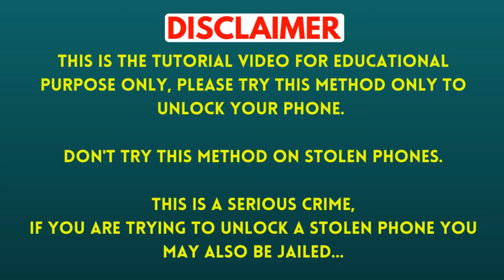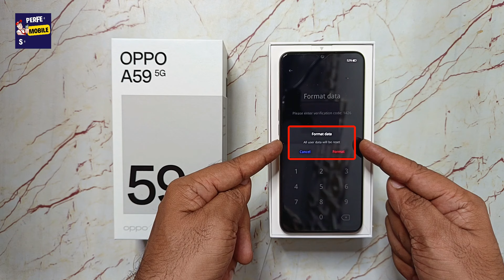OPPO A59 5g ka lock kaise tode | OPPO A59 factory reset & remove all type screen lock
Friends in this video I have told you how to break the pattern, pin or password lock of OPPO A59 5g (cph2617). you will not need any computer or laptop. By watching this video of mine you will be able to unlock your OPPO A59 5g (cph2617) sitting at home absolutely free.

Doston is video me mai aapko OPPO A59 5g (cph2617) ka pattern, pin ya password lock todne ka tarika bataya hun. aapko kisi computer ya laptop ki jarurat nahi padegi. meri is video ko dekhkar ghar baithe-baithe bilkul free me aap apne OPPO A59 5g (cph2617) ko unlock kar payenge.

My 2nd YouTube Channeka lock bina computer ke kaise tode,

oppo a59 5g ka lock kaise tode,
oppo a59 5g reset kaise kare,
how to hard reset oppo a59 5g,
how to unlock oppo a59 5g without pc,
oppo a59 5g unlock without data loss,
oppo a59 5g ko hard reset kaise kare,
how to break password lock oppo a59 5g,
oppo a59 5g ka password lock bina computer ke kaise tode,
how to unlock oppo a59 5g without deleting documents,
how to reset all setting oppo a59 5g,
oppo a59 5g automatically reset after some time,
oppo a59 5g ka finance lock kaise tode,
how to active oppo a59 5g on recovery mode,
oppo cph2617 mode name,
how to bypass pin lock oppo a59 5g,
oppo a59 5g recovery mode,
oppo a59 5g finnace unlock,
oppo a59 5g ka finance lock kaise hataye,
oppo a59 5g reset option not working,
oppo a59 5g reset all reset not working,
oppo a59 5g not goto recovery mode,
oppo a59 5g ka demo lock kaise hataye,
oppo a59 5g demo unlock without pc,
how to remove screen lock oppo a59 5g,
oppo a59 5g hard reset and remove password lock,
oppo a59 5g factory reset and remove pin lock,
oppo a59 5g wipe data factory reset,
oppo a59 5g asking password to power off,
oppo a59 5g power off karne par password maang rha hai,

OPPO A58 Factory Reset | oppo a58 ka lock kaise tode | oppo a58 Reset & Remove Screen Lock

OPPO A78 5G Unlock 🔐 Hard Reset 🔒 Recovery Mode 🔑 Password, Pin, Pattern Lock Remove Without PC Free

OPPO A77s Hard Reset || Recovery Mode || All Type Password, Pattern Lock Remove Without PC 100% Free